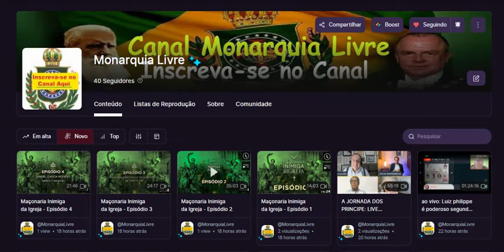INSCREVA-SE NO MONARQUIA LIVRE NA ODYSEE. CONVITE NA DESCRIÇÃO DESTE VIDEO.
kwai: monarquialivre

PARTICIPE DA NOSSAS TRANSMISSÕES AO VIVO AS 17:00
google-site-verification=6J1DibIGRLgCx2p9IOOT9eXB_KWG3s0fd5aXY55Xs7Q
Referendo, Olavo de Carvalho, monarquia no brasil, bandeira imperial, funeral de dom Pedro, rainha, Elizabeth, estamos ao vivo, Monarquia, Principe, príncipe Dom Luiz, Dom Bertrand, canal Monarquia Livre, dom Pedro ii, família imperial ,governo brasileiro, Monarquia Parlamentar, Plebiscito de 1993 MONARQUIA LIVRE NA ODYSEE.COM
Bigo live: id: monarquia livre Kwai ; id: monarquialivre